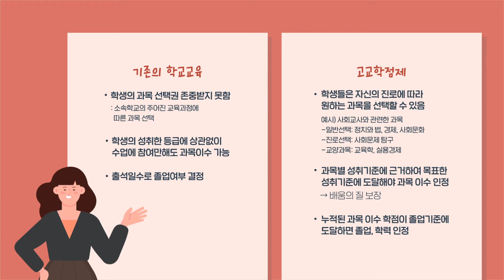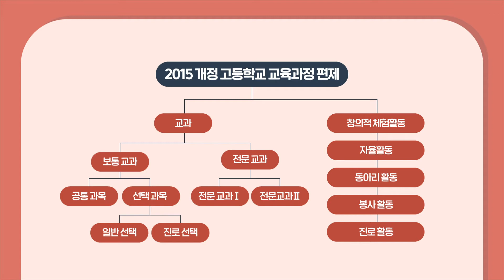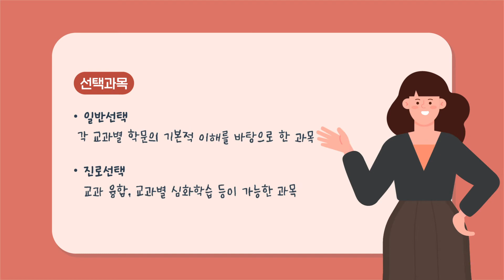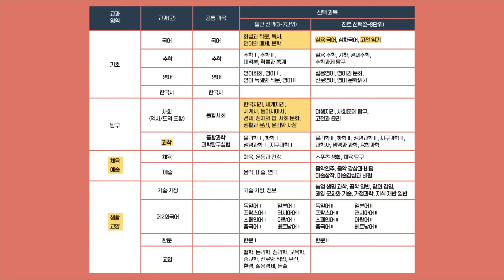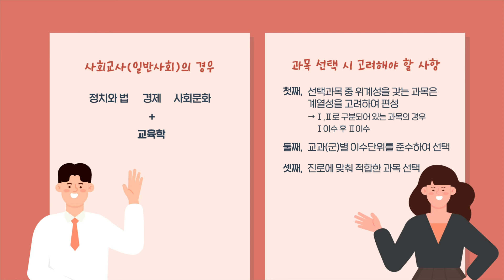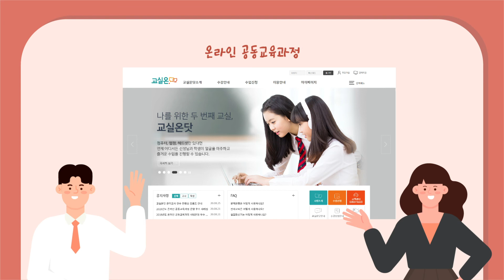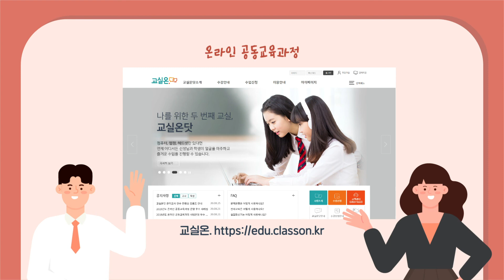Let’s talk about 고교학점제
담임선생님과 학생의 1:1 상담을 통해
고교학점제에 대해서 알아가는 영상입니다.